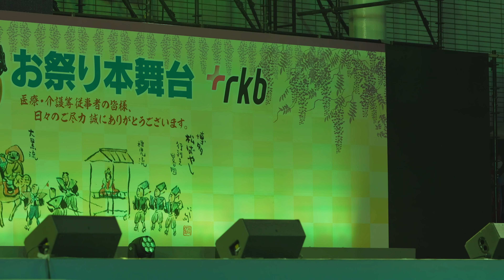HKT48 第61回博多どんたく港まつり[4K]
コロナ禍を経て3年振りに開催された博多どんたく港まつり
福岡市役所西側ふれあい広場　お祭り本舞台

00:16 Overture
01:16 突然 Do love me!
ぶっ倒れるまで
MC
メロンジュース
12秒
HKT城、今、動く
MC
君とどこかへ行きたい
MC